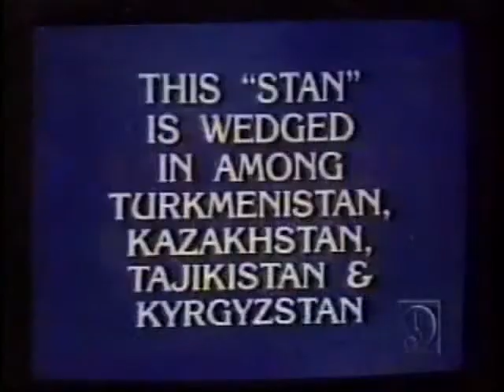Jeopardy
My best category? 19th Century Lithuania. For reals.